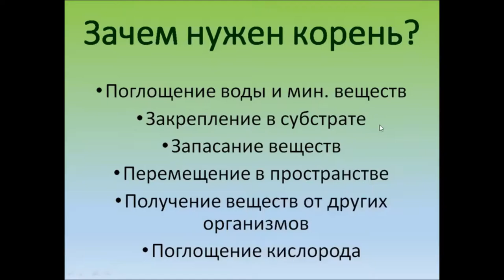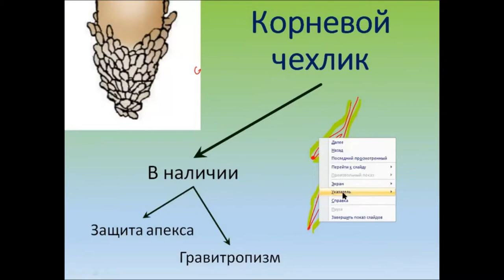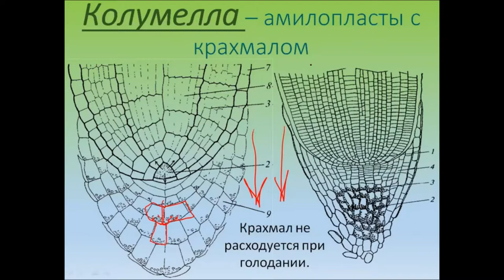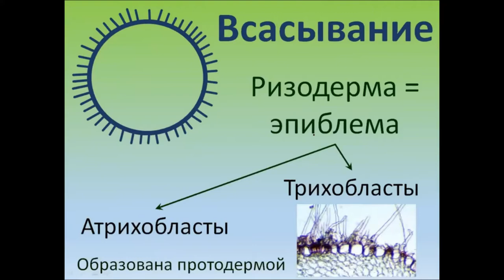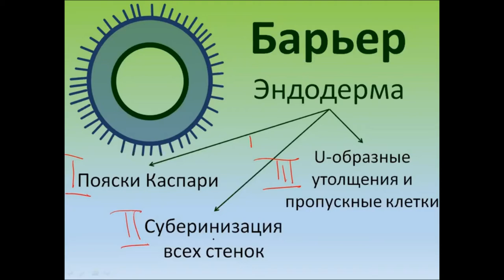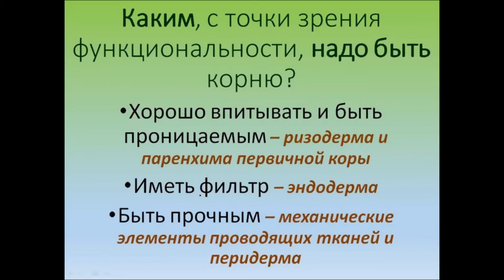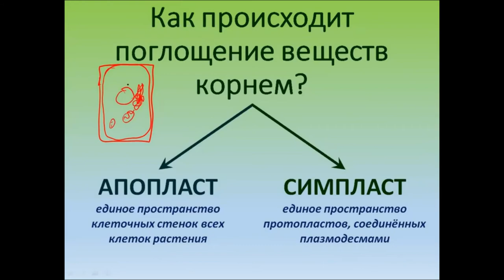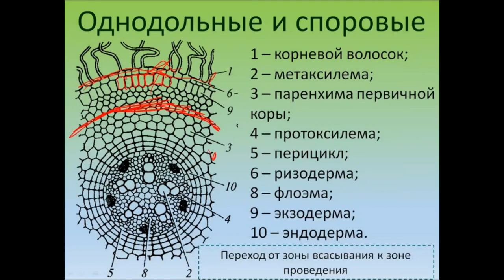Анатомическое строение корня. 6 урок по онлайн-кружку по биологии по теме:"Ботаника".